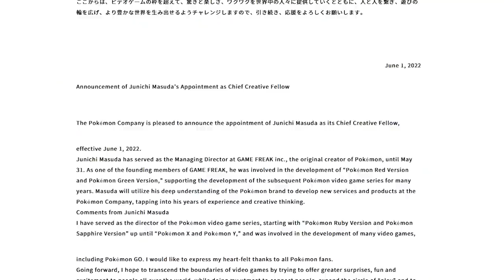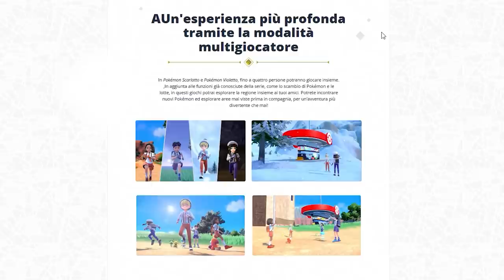POKÉMON OPEN WORLD: BENE MA... | SONIC FRONTIERS: UN TRAILER PAZZESCO | IL RITORNO DI YU SUZUKI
Oggi parleremo del primo trailer di gameplay di Pokémon Scarlatto e Pokémon Violetto. Quale sono le prime impressioni sui titoli di 9 gen e perché l'approccio open world non convince pienamente? Saranno giochi simili a Spada e Scudo o più Arceus?
Anche Sonic Frontiers si presenta con un primo filmato di gameplay esteso a cura di IGN. Il debutto open world della mscotte Sega sembra avere un incredibile potenziale. Scopriamo insieme perché Frontiers, nonostante qualche evidente difetto, potrebbe diventare il miglior Sonic in 3D di sempre
E per chiudere ecco il trailer di Air Twister, l'endless runner disponibile a partire dal 24 giugno su Apple Arcade che segna il ritorno di un leggendario game designer: Yu Suzuki. Che fine ha fatto il creatore di Shenmue, uno dei giochi più rivoluzionari di sempre?

00:00 Solo Risposte Sbagliate
00:33 Intro
01:23 Summer Game Fest: ecco tutti i partner
02:38 I giochi del Game pass di Giugno: c'è anche lui!
03:11  Jinichi Masuda lascia Game Freak
04:00 Pokémon Scarlatto e Violetto: una “tradizionale rivoluzione”?
06:46 Sonic Frontiers: il gameplay trailer è FANTASTICO
09:30 Il ritorno di Yu Suzuki: Air Twister
10:49 Outro e Patreon